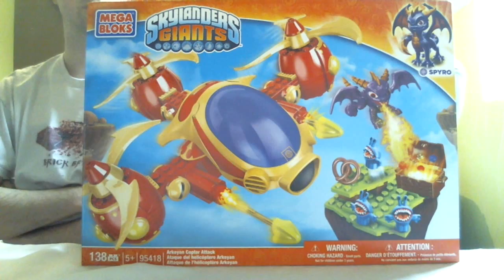MEGA BLOKS Live Construction : Skylanders' Arkeyan Copter Attack [Français]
Construction en direct de l'ensemble de jeu MEGA BLOKS Skylanders 95418 : Arkeyan Copter Attack (Attaque de l'hélicoptère Arkeyan), sorti en 2013.
Par Loserkiller.